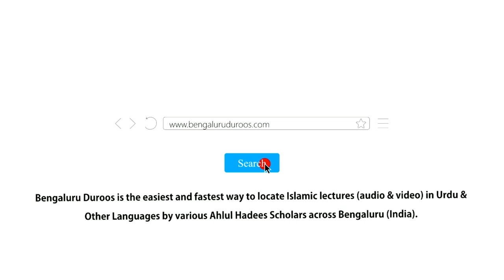Namaz Ke Liye Jagah Khaas Karna | Shaykh Abdul Wakeel Madani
Topic: Namaz Ke Liye Jagah Khaas Karna

٠٠٠٠٠٠٠٠٠٠٠٠٠٠٠٠٠٠٠٠٠٠٠٠٠٠٠٠٠٠٠٠٠٠٠٠٠٠٠٠